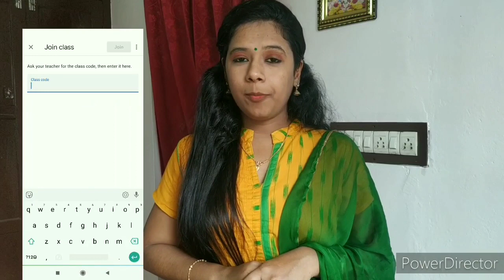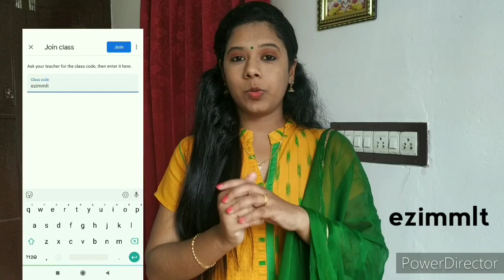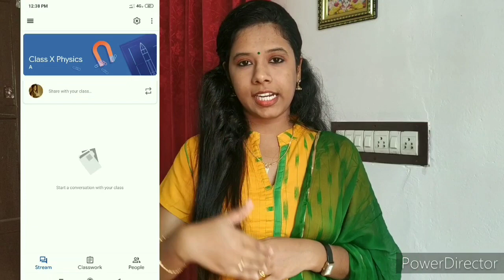ഓൺലൈൻ ക്ലാസ്സുകളുടെ യുഗത്തിൽ നിങ്ങൾക്കായി ഒരു കിടിലൻ ഓൺലൈൻ ക്ലാസ്സ്‌റൂം| Google Classroom|E-Learning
ഓൺലൈൻ ക്ലാസ്സുകളുടെ യുഗത്തിൽ നിങ്ങൾക്കായി ഒരു കിടിലൻ ഓൺലൈൻ ക്ലാസ്സ്‌റൂം. ഗൂഗിൾ ക്ലാസ്സ്‌റൂം. ഒരു ക്ലാസ്റൂമിൽ ചെയ്യുന്നഎല്ലാ പ്രവർത്തനങ്ങളും ഇവിടെയും ചെയ്യാം.

ഗൂഗിൾ ക്ലാസ്സ്‌റൂം കോഡ് : ezimmlt